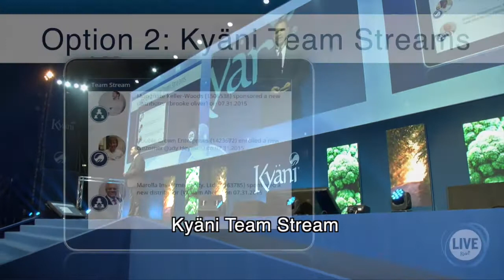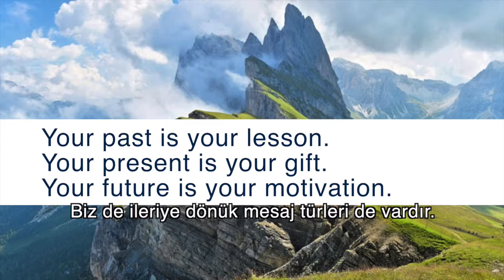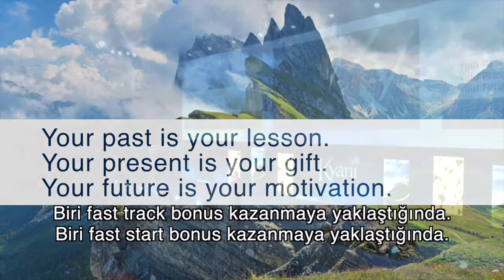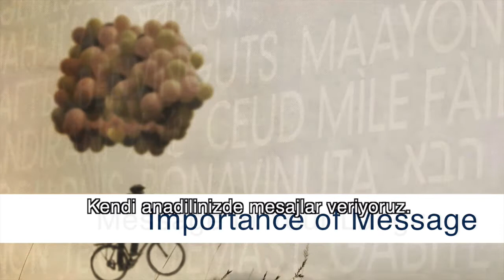Kyäni | BackOffice - Team Stream Aracı